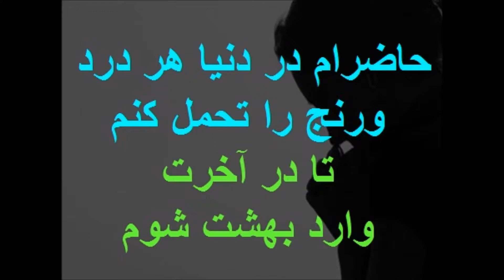افزایش علومی دینی 47